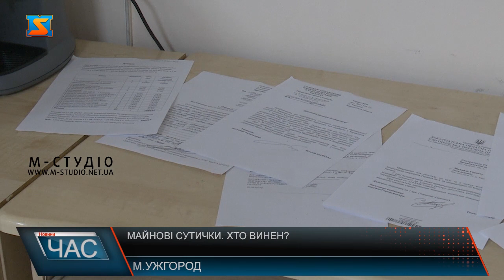Майнові сутички. Хто винен?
37 щасливих років пан Михайло прожив у своєму домі разом з родиною. А зараз на цьому місті зовсім інші люди будують зовсім інший дім. Про те, що дружина продала їх будинок чоловік дізнався не відразу. Розповідає, що по поверненню з нетривалої поїздки закордон – йти було вже нікуди.  Крім того, що залишився без даху над головою – втратив і особисте майно. Чоловік стверджує, що йому завдана шкода у майже 200 тисяч гривень. Список знищених, за його словами, речей  поповнили як побутові предмети, так і  елементи його гардеробу.  У пошуках справедливості чоловік обійшов чи не всі можливі інстанції, звертався і до поліції і до прокуратури.   За роз’ясненням цієї ситуації з правової точки зору ми звернулись до спеціаліста.  Ця історія – приклад того, що здійснювати будь-який правочин потрібно відповідально. Адже нехтування простими формальними процедурами, такими як оформлення  актів передачі майна, виселення з придбаного будинку осіб, які там зареєстровані та інше – може призвести до проблемних ситуацій у майбутньому.  Чоловік обурений, що правоохоронці тривалий час не реагували на його звернення, проте відстоювати свої права має намір і надалі. Нові власники земельної ділянки в свою чергу не розуміють претензій на свою адресу. Адже угода купівлі-продажу, яку вони уклали – законна.